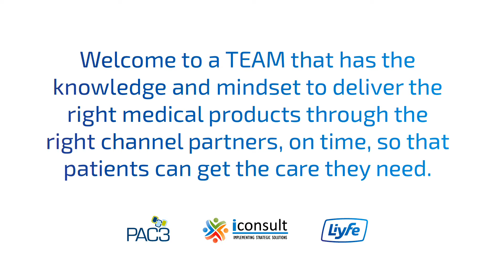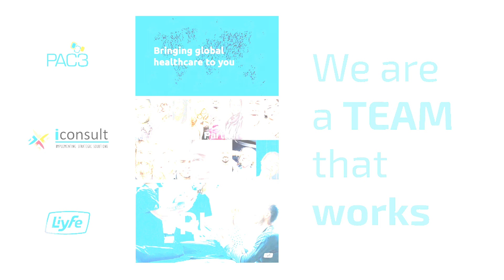PAC3 LIYFE iCONSULT AH2021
PAC3 LIYFE ICONSULT ARABHEALTH 2021
CORPORATE PRESENTATION